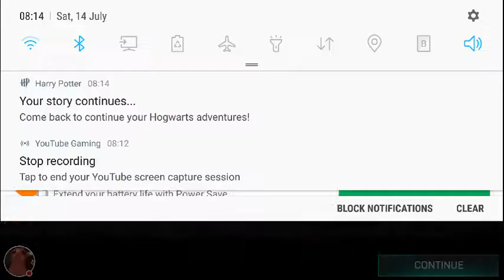FIFA Mobile season 2 pt.4